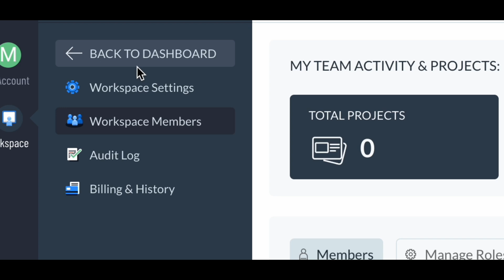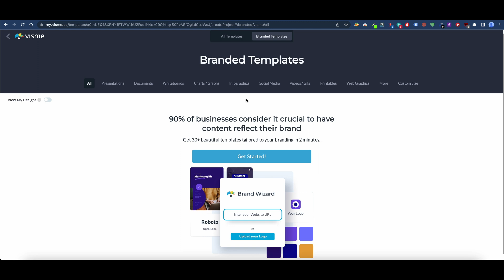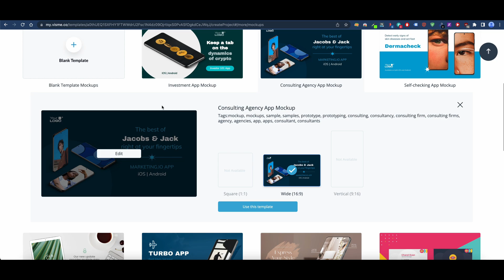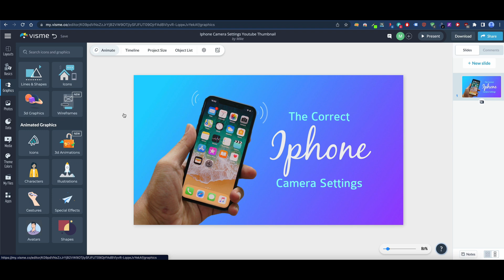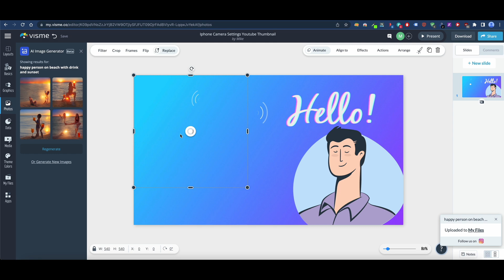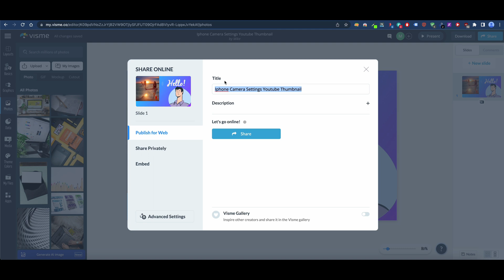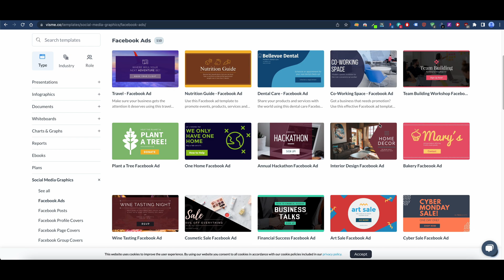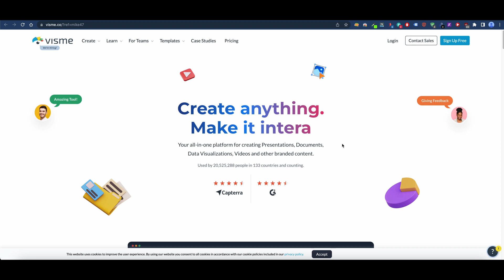Visme 2023 Review: Is It the Ultimate Design Tool? ⚡️⚡️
In this video I review software I tried recently - @VismeApp

However, this does not impact my opinions, demos and reviews. Also brands sometimes send me their products for free to review but I have never been told to say positive things about their products nor would I if they had asked.